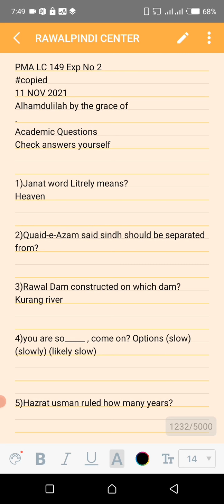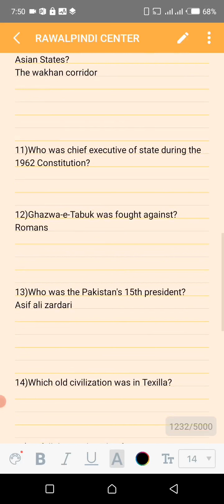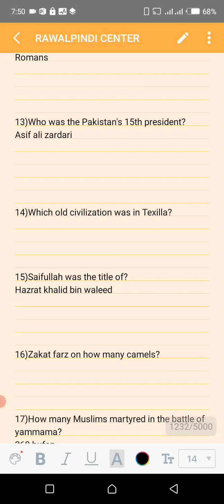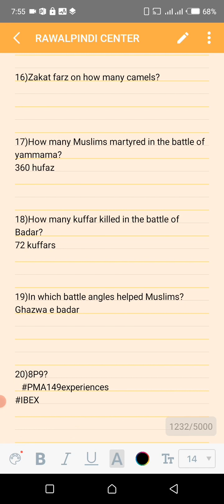PMA LC-149 | 11 NOVEMBER 2021 TEST | RAWALPINDI CENTER | @Army preparations